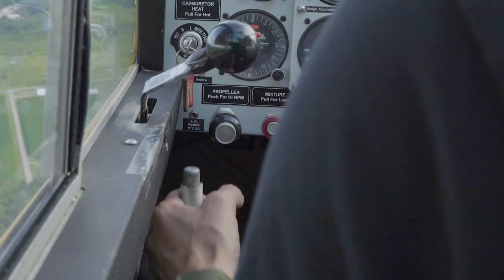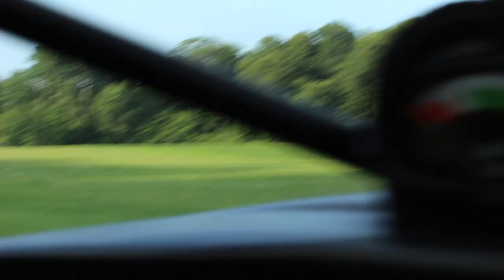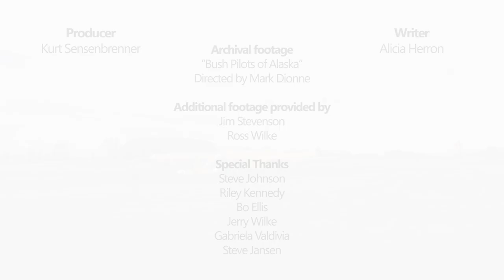Beyond Proficient: STOL Goal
Want to see what it takes to fly in your first STOL demo? Watch our latest episode of "Beyond Proficient," where we follow Ross Wilke to his first STOL demo at the New Holstein Super Cub Fly In. See how he stays safe while operating in a unique and challenging off-pavement environment, all while flying near the edge of the envelope.

Read more about flying the Wisconsin side country in Alicia's article in AOPA Pilot

The archival footage is from "Bush Pilots of Alaska" directed by Mark Dionne and distributed by Alaska Public Media.